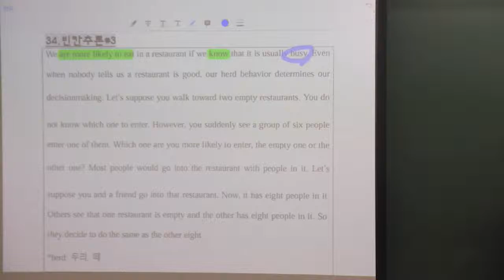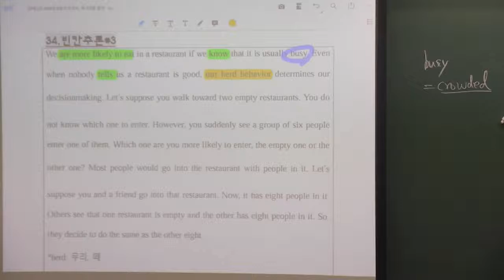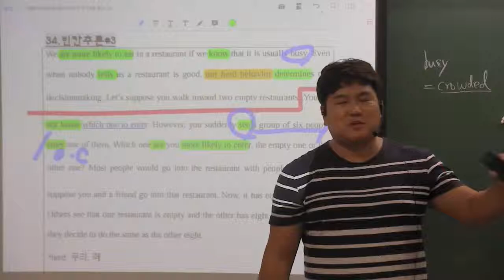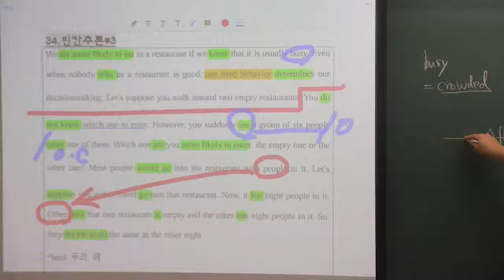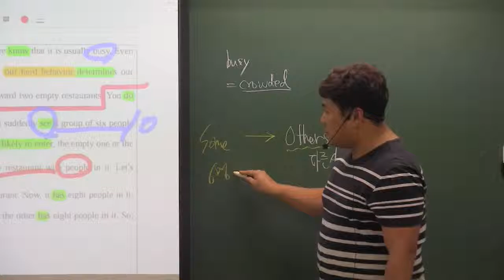2019년 6월 고1 34번 빈칸추론 군중심리와 식당